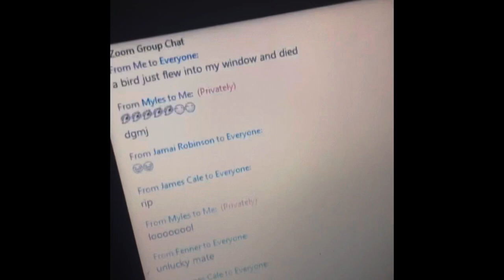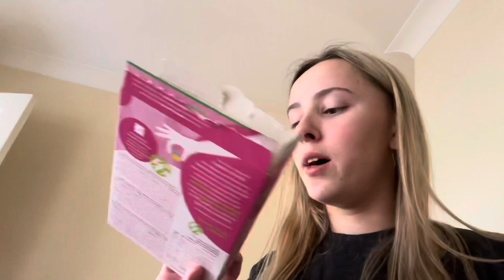Day In The Life Of A Dancer On Zoom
Hey guys!

So thought I would just make this video to show you what I get up to everyday in the week whilst in lockdown and how much effort Addict has put into our lessons to try and keep us motivated and active

Thank you for all of the support seen you all soon 💘

Stay safe !!!